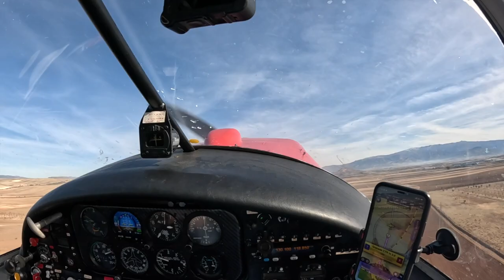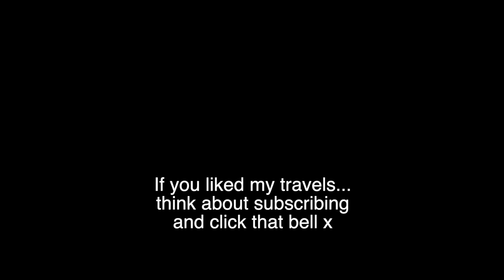Flying our dog for the weekend to Seville, Spain on our private plane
Percy is now 9 years old, he doesn't much like long car journeys anymore but he loves flying! He jumps in, settles down, and takes it easy.

We took him to a dog-friendly hotel in Seville... and this is how it went.